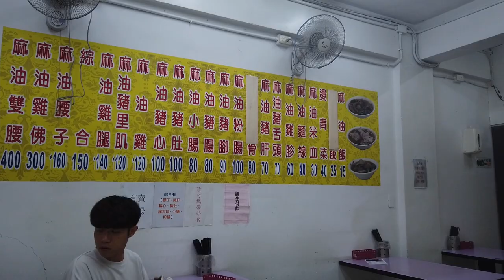日本美女妹妹愛吃大陸妹，麻油雞珍，芒果雪花冰。Mango Shaved Ice in Taipei